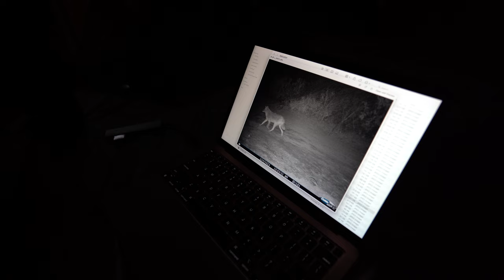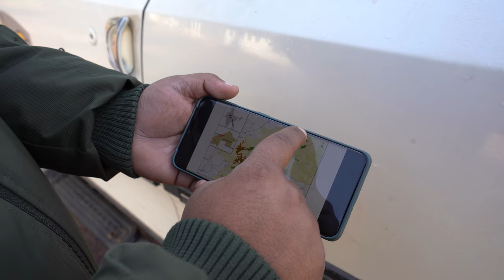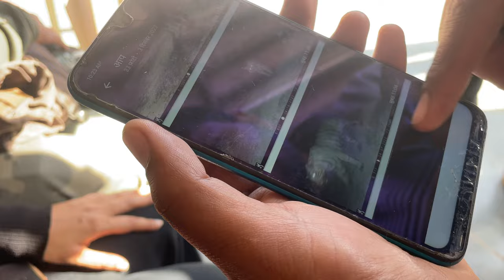There are TIGERS in these INDIAN VILLAGES! 🇮🇳 (PART 2)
Where are the tigers of Ranthambore National Park? After a few surprising incidents of movements of the tigers outside of Ranthambore, the question is where are they and how are they doing it? In this three-part series, we explore the migratory routes of wild animals such as tigers between Ranthambore National Park and Mukundra Hills National Park. Where are they? How are they moving? IN THIS EPISODE we go back for the camera trap footage to see if any wildlife past through the evening during the night! Also we go into more villages and learn some interesting stories.

PREVIOUS EPISODE
MISSING TIGERS of RANTHAMBORE NATIONAL PARK? 🐅 (PART 1)

TEAM CREDITS
Joy Gardner - Migrating Paws

Varun Vyas - Migrating Paws

Naresh Meena - Migrating Paws

Vijay Jangid - Wildlife Rescuer, Hope and Beyond

Soni Pachauri - Wildlife Biologist

Mohajjab Khan - Wildlife Biologist

J O I N   O U R   C R E A T O R   C O M M U N I T Y 📸

T O O L   T O   G R O W   Y O U R   C H A N N E L 📈

Hi, my name is Ráchelle. 👋🏻

I'm an adventure-loving travel enthusiast with a huge love for off-the-beaten-track adventures. My passion for video and storytelling is what led me to create my YouTube channel (Tales of Odyssey) and explore the world. Although I also have some regular travel videos, my heart lies with adventure, outdoors, conservation, and travel that most people are not aware of yet. But of course, I also visit some epic places that you have heard of, and here I love to show you around with my own little twist!

Through my content, I hope to connect you with adventures and purposes around the world to tickle your own curiosity beyond the mainstream!

--- CHAPTERS ---
0:00 - 0:30 In this episode
0:31 - 3:06 Going backt to camera traps
3:07 - 4:24 The footage...
4:25 - 5:25 Rise and shine
5:26 - 5:52 She said NO!
5:53 - 8:13 What has been studied
8:14 - 10:17 He was attacked!
10:18 - 11:00 Compensation
11:01 - 11:54 Leopard took goat
11:55 - 12:11 Going for tea
12:12 - 13:19 Two tigers here
13:20 - 14:05 Ram Ram
14:06 - 15:20 More encounters!!
15:21 - 16:09 Not surprising
16:10 - 16:29 We got blessed
16:30 - 16:46 Co-existence
16:47 - 18:15 River and picnic
18:16 - 18:40 Dog attacked by leopard
18:41 - 18:54 Leaving to Ranthambore
18:55 - 19:18 Art for conservation
19:19 - 20:41 Interesting co-existence
20:42 - 20:51 NEXT EPISODE!